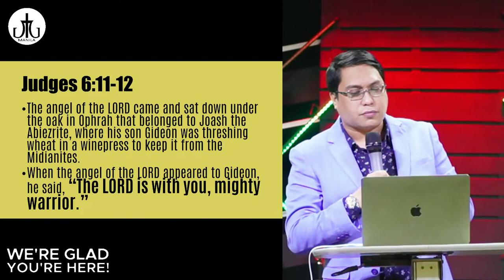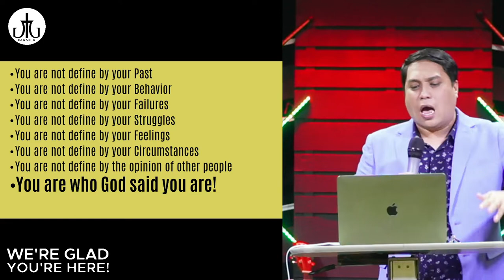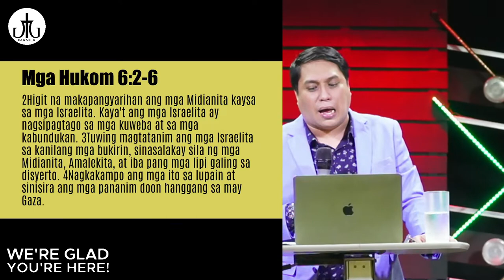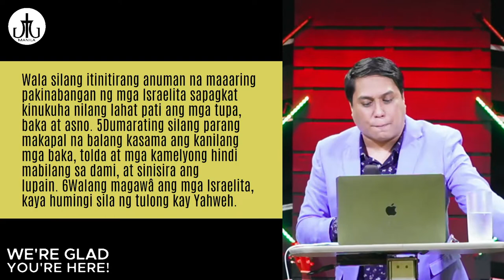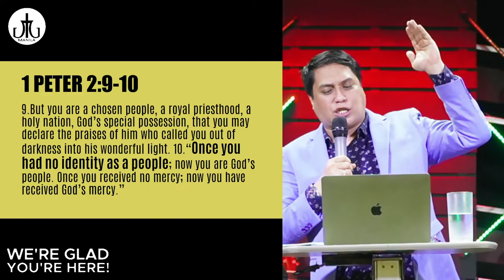Identity | Rev Blenn Ramos | JTG Manila Church